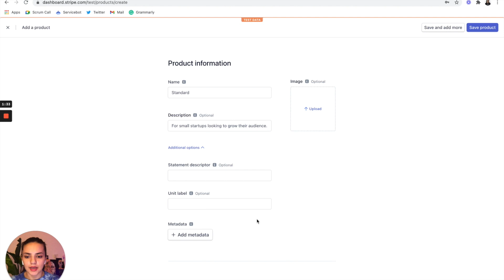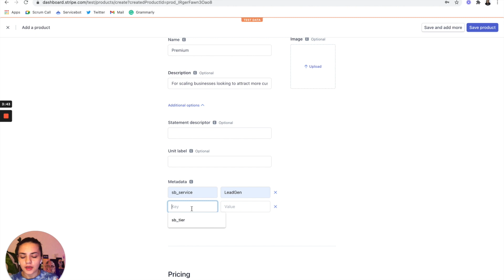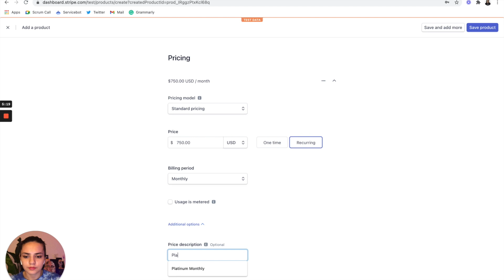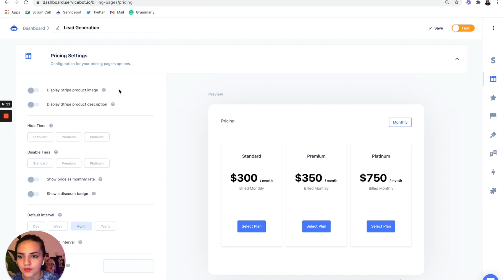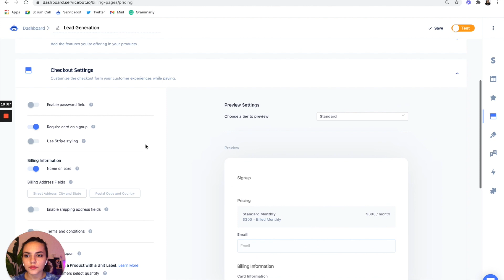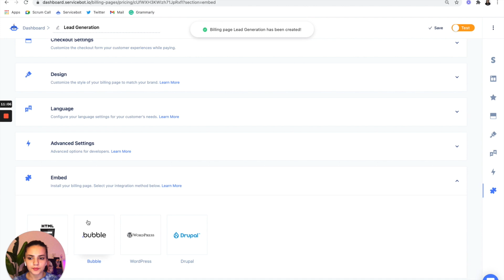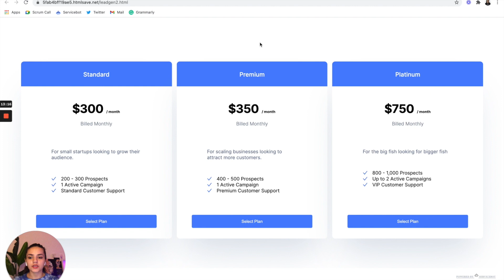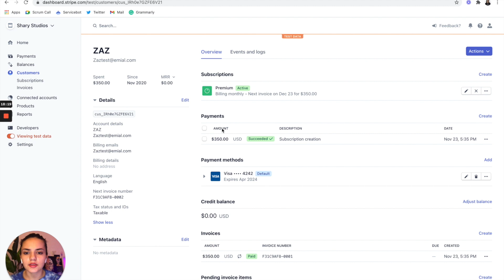How to Build a Live 3 Tier Subscription Pricing Page in Notion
See how to build a flat 3 tier pricing page and embed it into your Notion webpage.